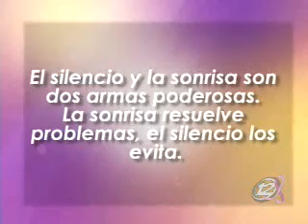Conociendo a Ana Gladis RamÍrez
Esta destacada atleta y nutricionista colabora con nuestro programa en la sección "Ejercita Tu Cuerpo". Es amante de la práctica deportiva y de la naturaleza. Conoce aspectos de su vida más allá de la pantalla.